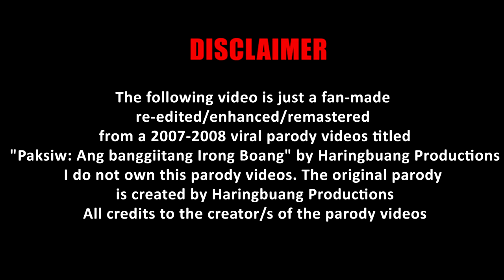Paksiw: Ang banggi-itang Irong Boang HD Remastered | Episode 5 (Part 1)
directed by Mel Gibson, distributed by Buena Vista Pictures.

Enjoy this Remastered version
Edited by: Schltz "EpicCoolBoy" Sarabia
Original Creator/s: Haringbuang Productions